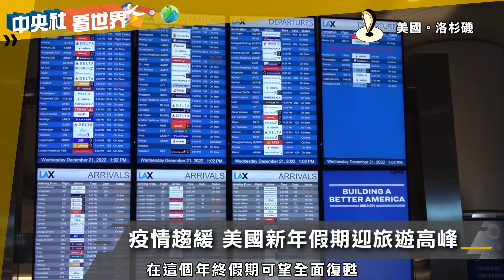疫情趨緩 美國新年假期營旅遊高峰｜中央社看世界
美國新年假期將至，因疫情急凍兩年多的旅遊高峰也將全面復甦，全美數一數二的洛杉磯國際機場，為了迎接每天20萬名旅客的高峰，除了加派內勤人力外，每小時能處理6千多件行李的先進傳送系統，也是重要的幕後功臣。